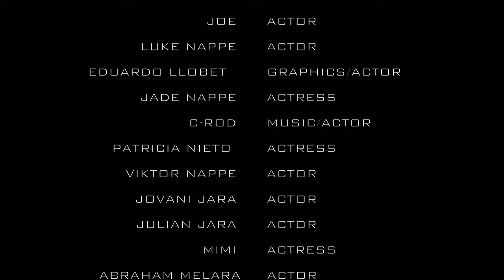5 SECONDS - A Short Film by Cris Wolfe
What would you do if there was no oxygen in the world for 5 Seconds?

A short film by CRIS WOLFE

Anthony Rodriguez A/K/A 'CRIS WOLFE' is a young Miami filmmaker. He was a 2019 National Young Arts Foundation Merit Award Winner for his film "Swiped Thin." This year he gives his audience a twist on his filmmaking by bringing us this comedic thriller that captures people's different reactions towards chaotic news while bringing light on the overzealous media.